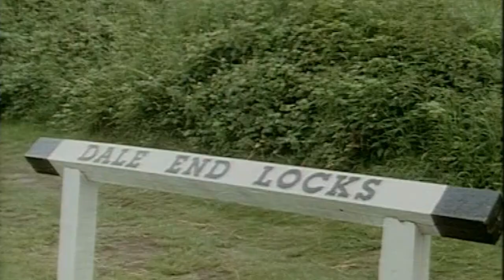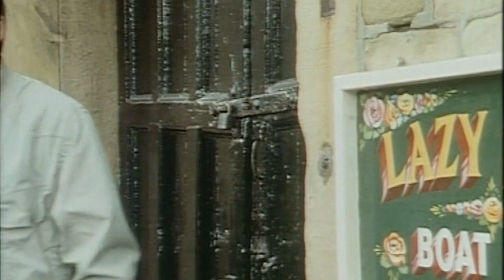Stay Lucky (1990) SE2 EP6 - Hotrod Horace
Sally is keen for Thomas to meet her dying old Uncle Horace for a drink - together with his daughter Pam and her partner Eric. Thomas doesn't exactly hit it off with the haughty couple - but wheelchair-bound old Yorkshireman Horace seems take rather a shine to him, despite an initial resistance to 'southern softies'. Meanwhile, Pippa seems to have fallen for one of Sally's potential customers - a thriller writer it seems with his own pens for charm...